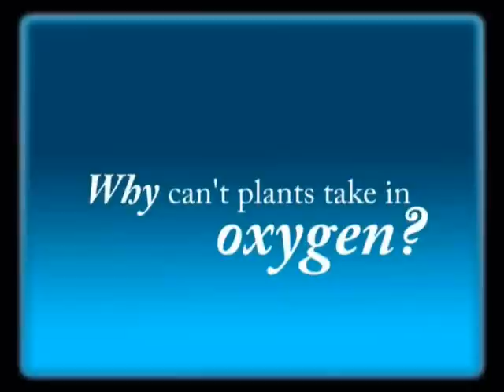Do Plants Breathe?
A videos study by Educational Initiatives reveals the misconceptions students have about Plants Breathing Mechanism (Respiration)